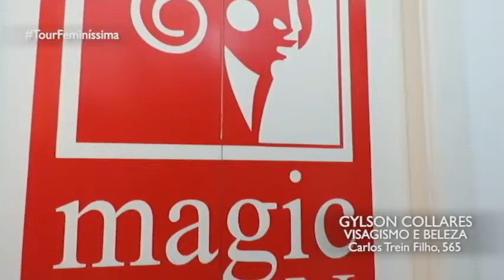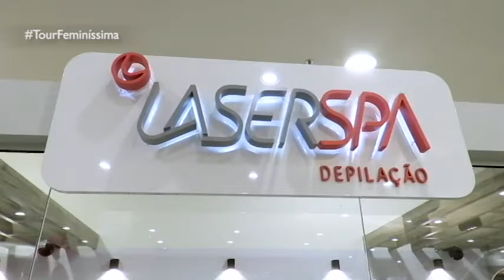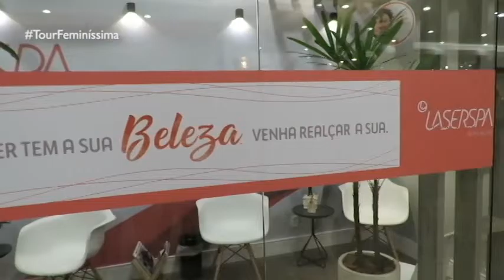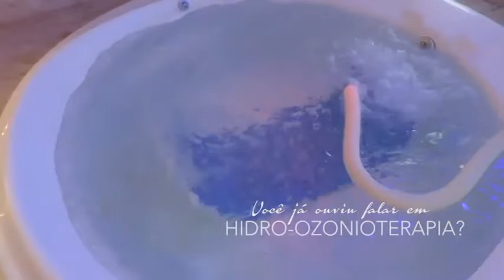PROGRAMA DO DIA 10/06/18